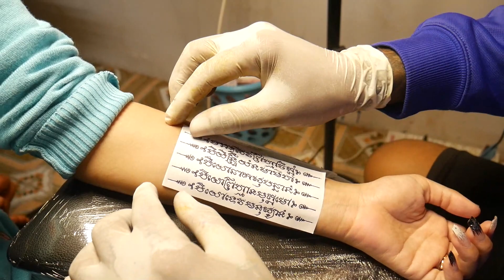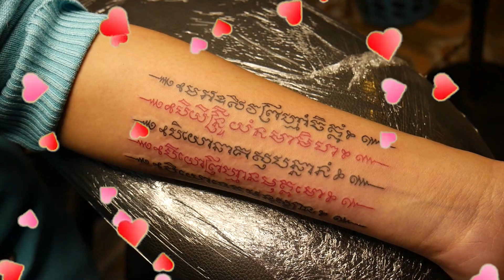ស្រីស្អាតសាក់យ័ន្តប្រាំជួរ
សម្រាប់អ្នកនៅរតនគិរីចង់ចាក់សាក់
ដែលមានតម្លៃសមរម្យ គុណភាពល្អ សេវាកម្មល្អ
►ប្រើប្រាស់ទឹកថ្នាំសាក់នឹងម្ចុលគុណភាពស្តង់ដានឹង
ផ្តល់អនាម័យ ផាសុខភាព ការពារមិនអោយឆ្លងមេរោគ
 ►ទីតាំង : ជាប់និង ហាង​​ THE GREEN CARROT
 ក្រុង បានលុង ខេត្តរតនគិរី
 ►កុំភ្លេច Mario Tattoo , Banlung Ratanakiri
► លេខទូរស័ព្ទ ៖ 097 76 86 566
បើចូលចិត្តវីដេអូនេះ ចុច Like និង Share